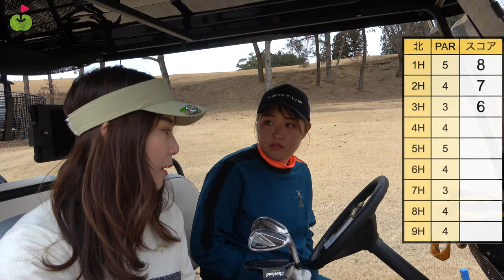いよいよ1年間の集大成！みゆちゃんが100切り本番に挑む!!①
会場
浅見ゴルフ倶楽部（茨城県）